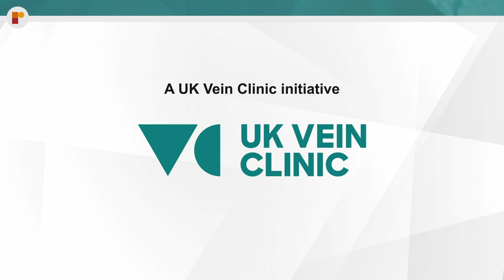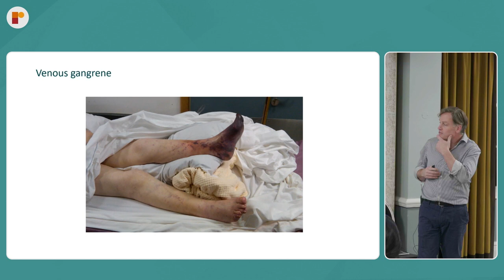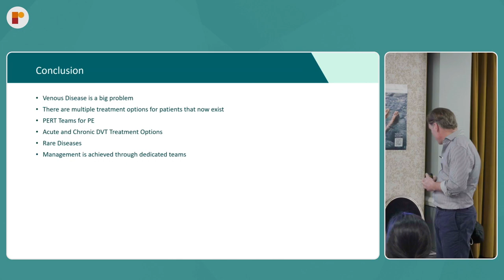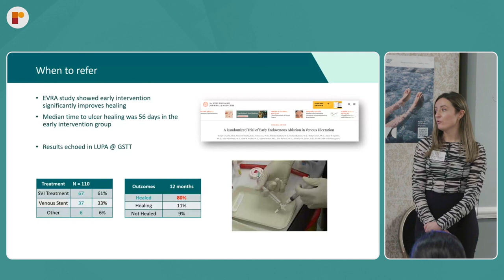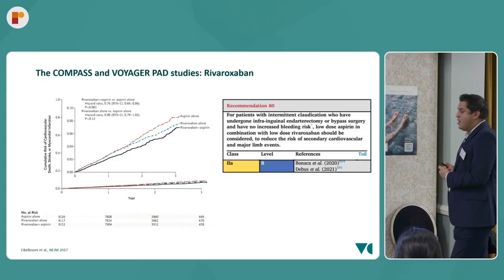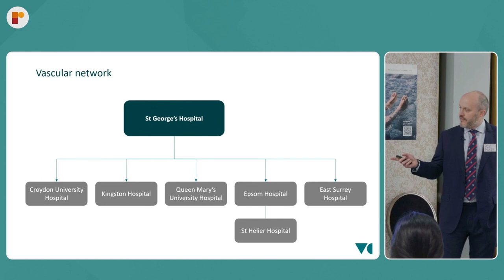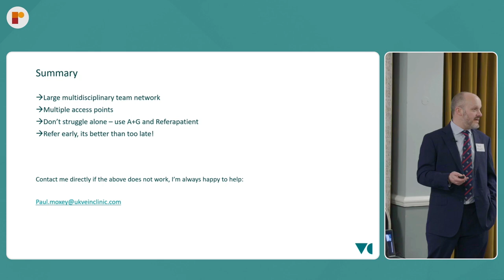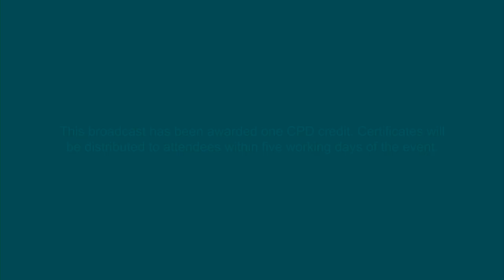GP Vascular Masterclass: Wimbledon Edition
On Wednesday 13th March, we had the privilege of hosting our first “GP Vascular Masterclass” for over 50 GPs in person at the Hotel du Vin Wimbledon and virtually thanks to our partners at Radcliffe Vascular. It provided an invaluable platform for our fantastic doctors to exchange insights on vein treatments, navigating complexities, and getting to know the wonderful Wimbledon GPs.